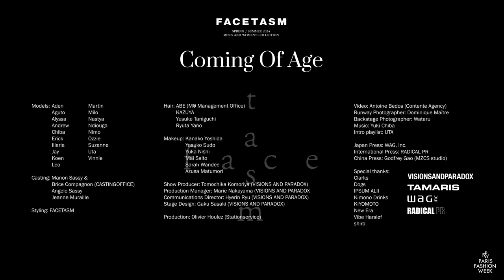FACETASM "Coming Of Age" - Spring Summer 2024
Models:
Aden
Alyssa
Andrew
Aguto
Chiba
Erick
Illaria
Jay
Koen
Leo
Martin

Milo
Nastya

Ndiouga

Nimo

Ozzie

Suzanne

Uta

Vinnie

Casting: Manon Sassy & Brice Compagnon (CASTINGOFFICE)

Angele Sassy

Jeanne Muraille

Styling: FACETASM

Hair: ABE (M0 Management Office)

KAZUYA

Yusuke Taniguchi

Ryuta Yano

Makeup: Kanako Yoshida

Yasuko Sudo
  Yuka Nishi

Mai Saito

Sarah Wandee

Azusa Matumori

Show Producer: Tomochika Komoriya (VISIONS AND PARADOX)

Production Manager: Marie Nakayama (VISIONS AND PARADOX
Communications
Director: Hyerin Ryu (VISIONS AND PARADOX)

Stage Design: Gaku Sasaki (VISIONS AND PARADOX)

Production: Olivier Houlez (Stationservice)

Video: Antoine Bedos (Contente Agency)
Runway Photographer: Dominique Maître
Backstage
Photographer: Wataru

Japan Press: WAG, Inc.

International Press: RADICAL PR
China Press: Godfrey Gao (MZCS studio)

Special thanks:
Clarks
Dogs

IPSUM ALII
Kimino Drinks

KIYOMOTO
New Era
Vibe Harsløf

shiro